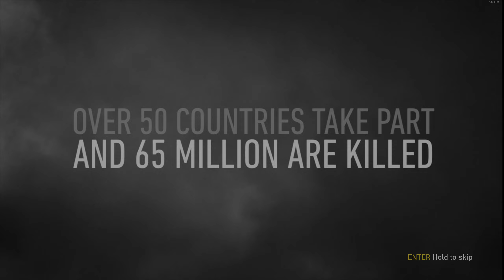Call of Duty: WWII - Mission 1 - D-Day (Veteran Difficulty, One Life)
Here's something a little different than the regular Call of Duties I've been doing. Watching some old videos on YouTube, I decided to replay Call of Duty: WWII, first Call of Duty that broke the cycle of "futuristic" CoD games after BOIII, Infinite Warfare and Advanced Warfare. This game brought back the good "boots on the ground" Call of Duty style game.

The game's campaign is set in the European theatre and is centered around a squad in the 1st Infantry Division following their battles on the Western Front and set mainly in the historical events of Operation Overlord. We follow Private Ronald "Red" Daniels, member of the squad of the 1st Infantry Division, following him from the shores of Normandy all the way into Hurtgen Forest and deeper into Germany. Learning that his leader, Lieutenant Turner and Technical Sergeant Pierson don't see eye-to-eye at every mission given, "Red" must be there for his squadmates and survive long enough to return back to the United States, to his wife, whom he learns is pregnant with their first child, while "Red" is fighting in Europe against Nazi Germany.

The idea remains the same as with all the CoD games: finish every single mission in one life on Veteran Difficulty and play it mostly tactically. Since this game includes extras, like Mementos and Heroic Moments, we'll try and achieve those during the walkthrough as well.

All levels are completed in one life on Veteran Difficulty.